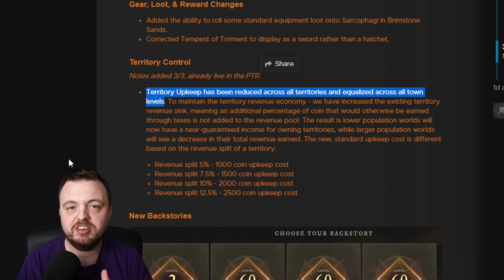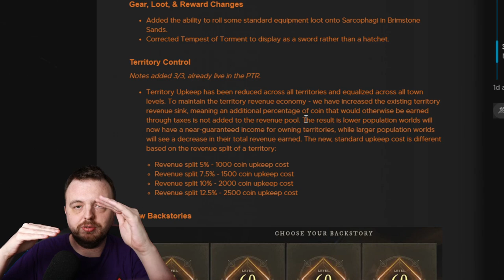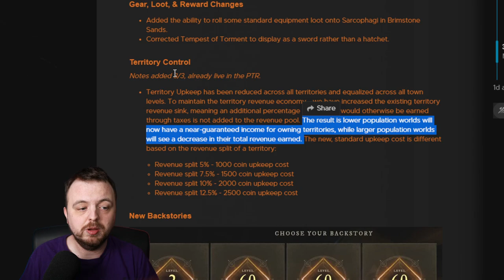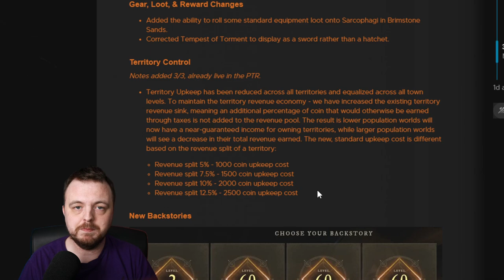New World Territory Gold Important Change & Free Gear Set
New World Gold is changing a bit! Important for all you War players out there, and the free gear set makes an appearance on the New World PTR